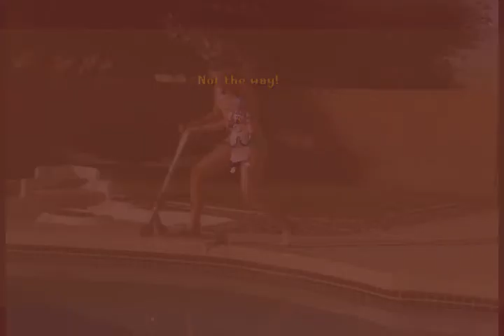Wish We Were Older - An iPod Commercial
...a LONG iPod commercial XD
Hope everyone enjoys, the reason for this was to try out the greenscreening with the white t-shirt...and stuff.
*IF you notice, (yeah they're very subtle), MANY effects line up with the words or beat, such as the part saying, "Just take my hand, I'll never let go", the pictures come in and change with the words. Hope you can find more things like that. This video took 6 hours to edit and an additional hour to render -.-
And actually, this my official favorite RL video, it came out way better than expected, and it was the effect that I was going for, however I didn't want my hair translucent and wanted the earbuds to be more noticable, but I'll take what I can. And seriously if you watch it I'd LOVE YOU if you rated it! Even commented!
Anyway, check out both Metro Station and Mac/WasteTimeChasingCars! This video was actually inspired by Mac's video, but it was coincidentally a Metro Station song.
"Wish We Were Older"
"Disco"
Metro Station
The songs "Wish We Were Older" and "Disco" and lyrics belong to Metro Station and respected owners.